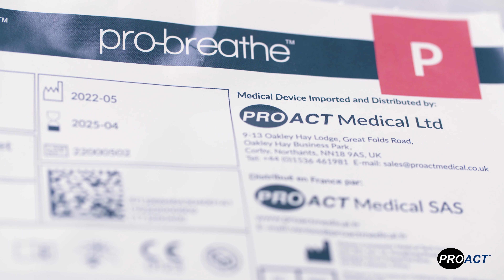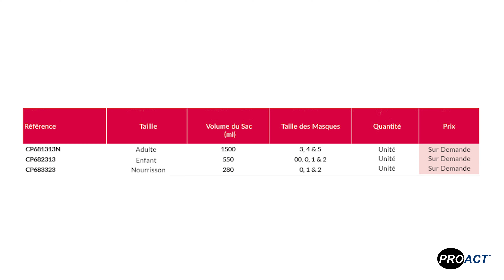PROACT MEDICAL - KITS INSUFFLATEURS A USAGE UNIQUE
Nos Kits Insufflateurs se déclinent en 3 modèles de Ballons : Adulte (1500ml), Enfant (550ml) et Nourrisson (280ml). Les kits Adulte et Nourrisson sont fournis avec 3 masques transparents, de tailles différentes, dotés de coussins d’air réglables pour une parfaite étanchéité et un confort absolu tandis que le kit pour Enfant (qui se différencie par la couleur rouge de son ballon) est fourni avec 4 masques en tailles 00, 0, 1 et 2.